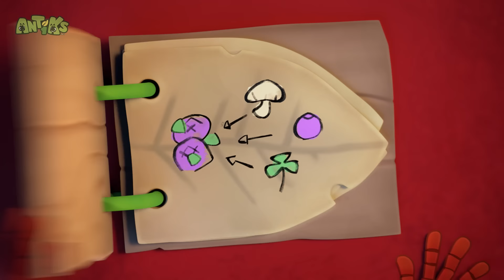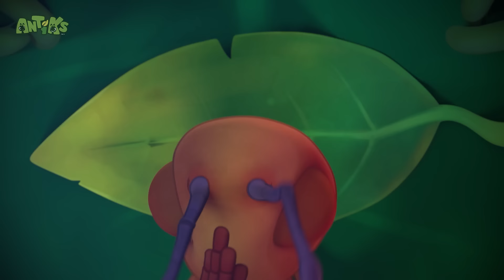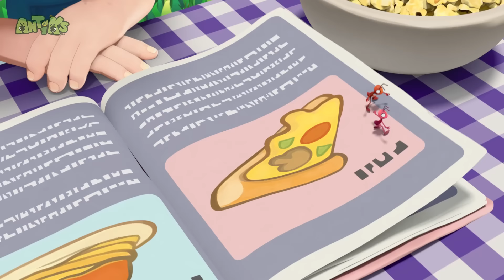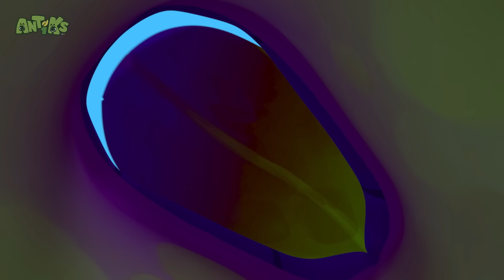Surfando na Água! | 2 HORA DE ANTIKS BRASIL | Desenhos Animados Engraçados para Crianças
Joey e Boo vão para a cama, mas suas chances de uma noite de sono tranquila são rapidamente levadas embora.

✨ SUBSCREVA! ✨

00:00 Skinny Dipper
02:07 High Flyers
04:07 Antidote
06:06 All Dried Up
08:05 Hiccupy Heroes
10:05 There She Blows
12:04 Matador
14:04 Glowing Nowhere
16:03 Stuck on You
18:03 Cup Noodle
20:02 Mystic Moe
22:02 Home Sweet Home
24:02 Hide And Shriek
26:01 Party Monster
28:01 Frozen
30:01 Sweet Dreams
32:00 Flydentity Crisis
34:00 Berry Attractive
35:58 Perfect Present
37:57 Sunken Candy
39:56 Bad Neighbours
41:56 Big Fan
43:55 Wrestle Maniacs
45:54 Cliffhangers
47:54 My Dear Cousin
49:53 Box of Delights
51:53 Meatball Mayhem
53:53 Phone a Friend
55:52 Drain Hoppers
57:51 All in the Mind
59:51 Jammed
1:01:50 Home Invasion
1:03:50 The Big Pitcher
1:05:49 Spa-get-it
1:07:48 Sticky Situations
1:09:47 Mystery Mix
1:11:46 Ants at a Picnic
1:13:44 Cotton Buddies
1:15:43 All Wrapped Up
1:17:43 Beach Bums
1:19:42 Spring Fever
1:21:42 Speed Freaks
1:23:42 Cave Dwellers
1:25:40 High Dive
1:27:39 Zombie Mushroom Mayhem
1:29:38 Killing Time
1:31:38 Hotshots
1:33:37 Mr Chompy
1:35:37 Vanishing Act
1:37:36 Petrol Heads
1:39:36 Splashdown Clowns
1:41:36 That Sinking Feeling
1:43:36 Framed
1:45:35 Eggheads
1:47:35 Nutcrackers
1:49:34 High Wire Act
1:51:33 Bug Zapper
1:53:33 Flight Of The Ants